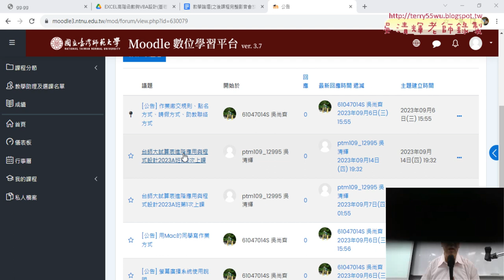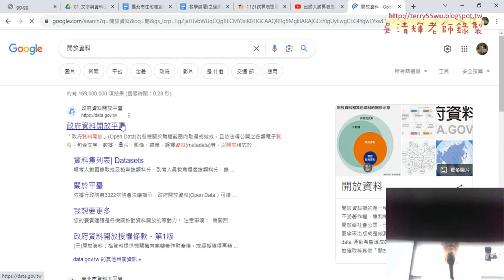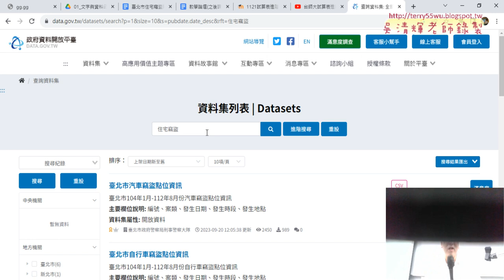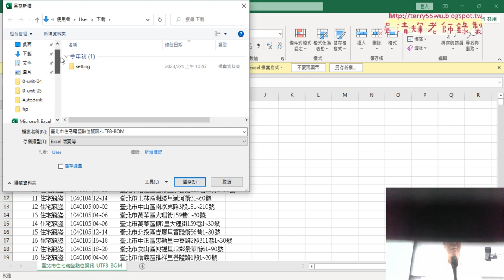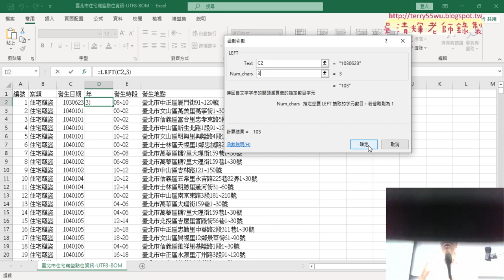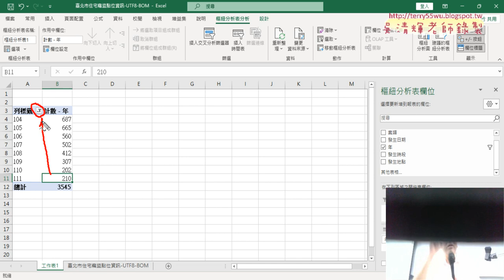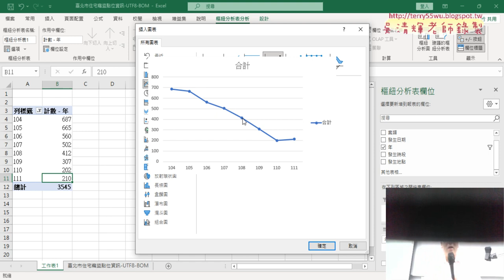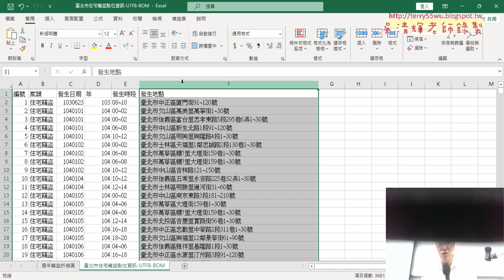01 重點複習與開放資料統計北市竊盜折線圖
上課內容：
01_重點複習與開放資料統計北市竊盜折線圖
02_統計各區比例圖與取得路街道資料
03_統計路街道前十名直條圖繪製

課程理念：
1.以循序漸進的方式, 透過詳細的說明和實用的50個Excel VBA範例,
2.進而解說EXCEL與資料庫的結合，甚至將EXCEL當成資料庫來使用，

吳老師  112/9/21